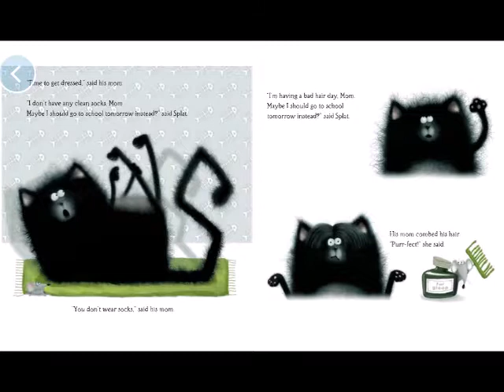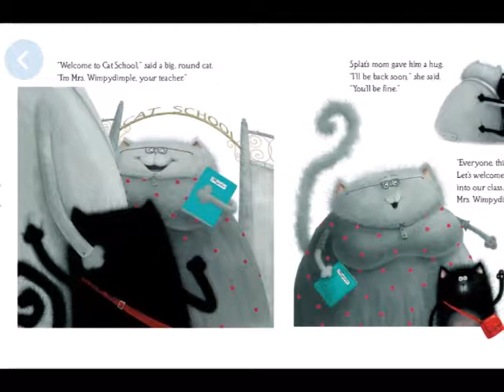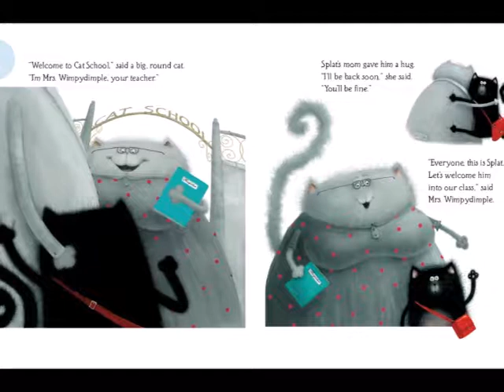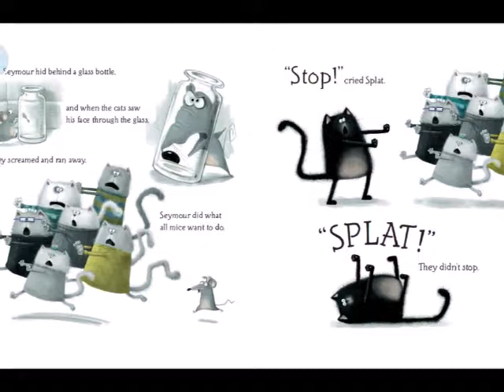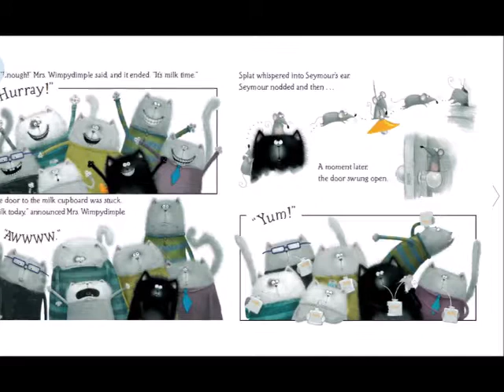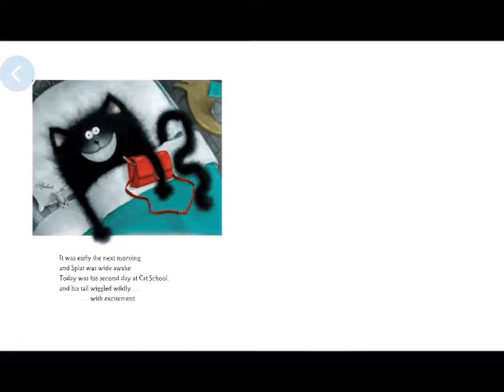📚Splat the Cat 🐈 //A Read Aloud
Splat the Cat
By Rob Scotton

Splat's first day of catschool